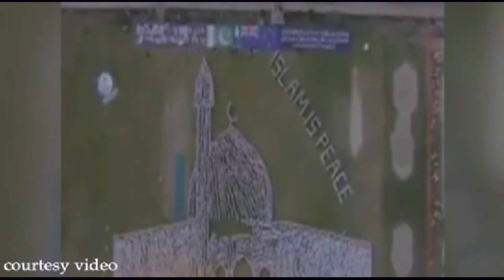Thousands of Pakistanis form human chain in image of Christchurch mosque New Zealand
JHANG: Thousands of Pakistanis clad in white gathered in the central city of Jhang Friday to make a human image of Christchurch's Al Noor mosque, where 50 people were killed by a white supremacist four weeks ago.

Drone images showed worshippers standing in formation, their snow-white traditional shalwar kameez and prayer caps in stark contrast to the emerald green of a public field, as a second group formed the words "Islam is peace" nearby.

Huge New Zealand and Pakistani flags were also displayed along with a giant banner that read: "Solidarity with the martyrs of Christchurch from Pakistan".
The tribute was organised by the Muslim Institute, a non-government organisation aimed at promoting peace and stability in the Muslim world, which also released the drone footage.

Brenton Tarrant, a 28-year-old Australian and self-avowed white supremacist, has been charged with 50 counts of murder and 39 of attempted murder after opening fire at the Linwood and Al Noor mosques on March 15.

Nine of the victims were of Pakistani origin. One, Naeem Rashid, was posthumously given an award for bravery by Pakistan after he apparently tried to tackle the gunman before being shot.
Tribute organisers praised the New Zealand government after what had been a "very tough time" for Muslims in the country – especially Prime Minister Jacinda Ardern.

Her response "not only soothed the wounds of Muslims but also assured them that Muslims in their country are safe," said Sahibzada Sultan Ahmad Ali, a religious scholar and one of the organisers.

"We worked really hard to make this model," one participant, Noor Hassan, told news agency AFP of the tribute.

"It was so pleasant that we were ready to stand like this for the whole day," he added.